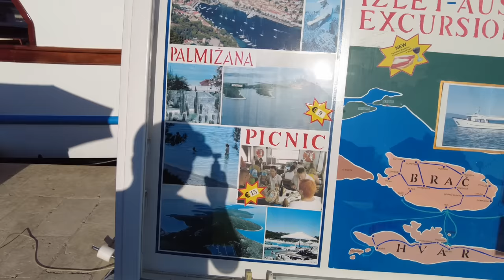Răsărit de soare pe insula Brac.Am gătit saramura cu Marian Adventures și Alin. Petrecere pe plaja.